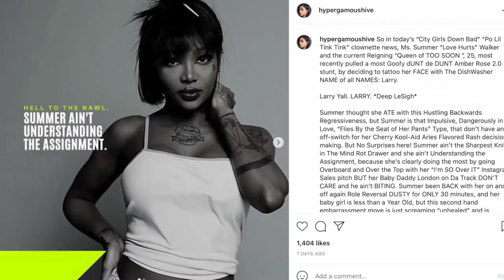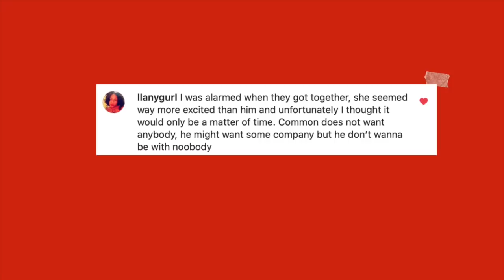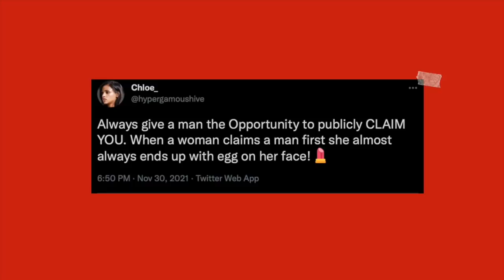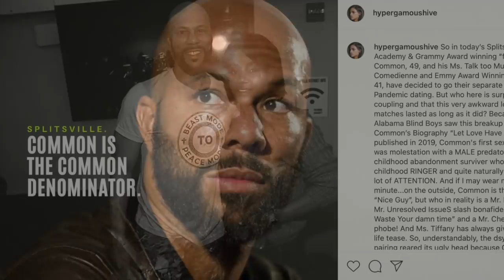COMMON: The 7 Red Flag Signs of a Future Faker!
T H E  F E M I N I N E  S H O P

T H E  N E W  F E M I N I N E

MY ELEVATED  FEMININE FAVORITES:

T H E   #1  BE S T  S E L L E R